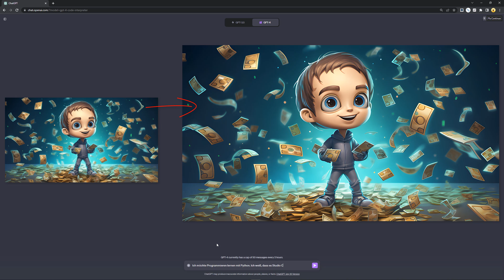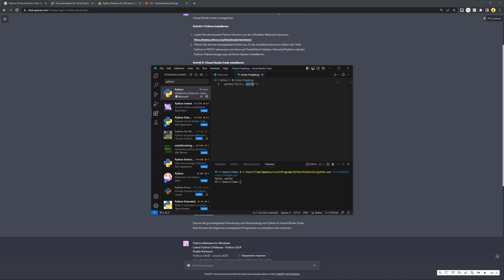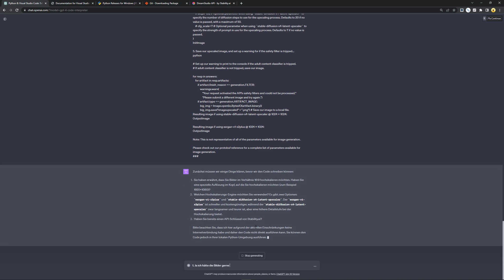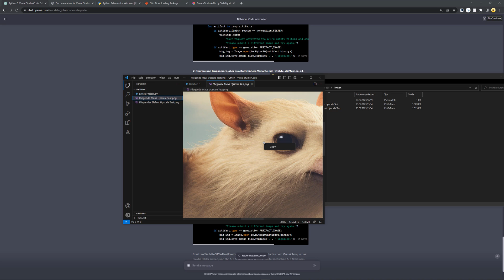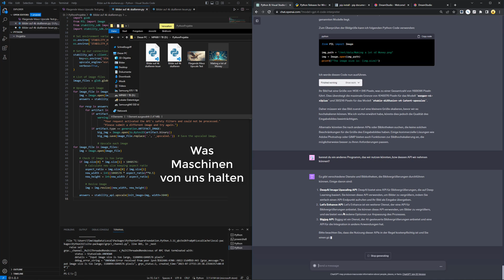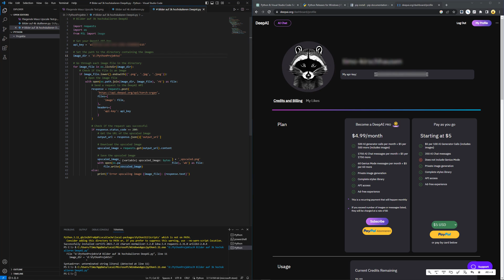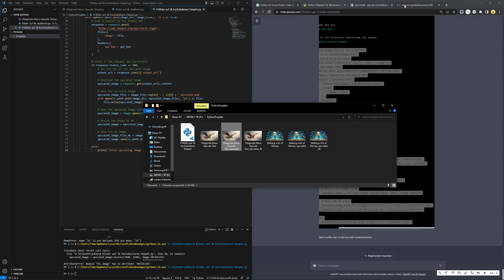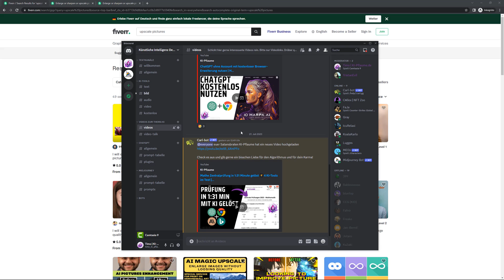Coden mit ChatGPT | Der Code-Interpreter ist krass! 🔥 | Bilder hochskalieren auf Knopfdruck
In diesem Video baue ich den ersten Code meines Lebens. Mach es gerne nach! Ich versuche Midjourney-Bilder mit einem Klick per selbst gebautem Python-Skript hoch zu skalieren.

Das ist erst der Anfang...

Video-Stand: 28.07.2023